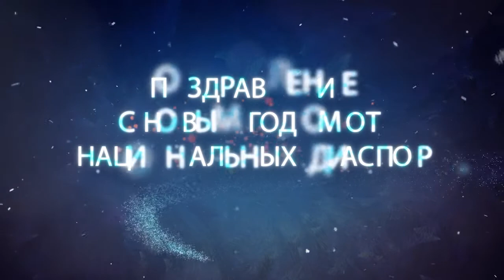Председатель узбекской диаспоры поздравляет вологжан с Новым 2019 годом!